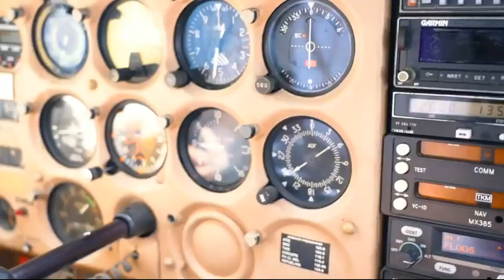WorldMusicFestival 52 - Semfiinal 1